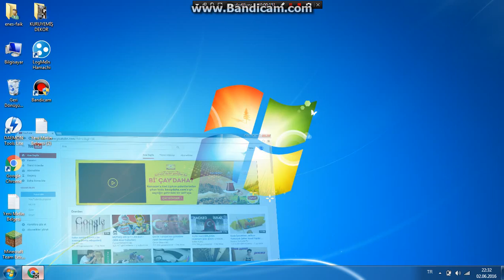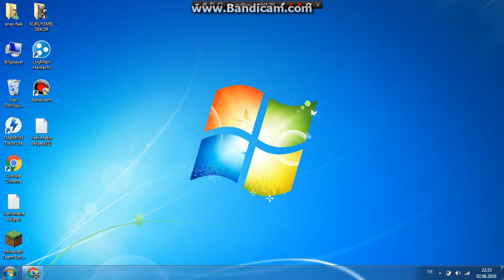Youtube isim değiştirme 2016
Merhaba arkadaşlar ilk videom oldu beğenin